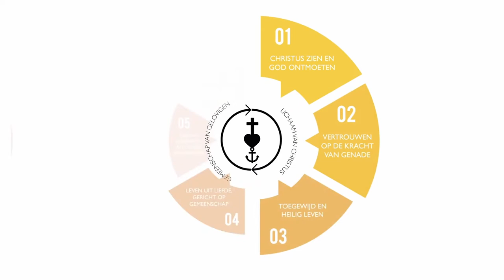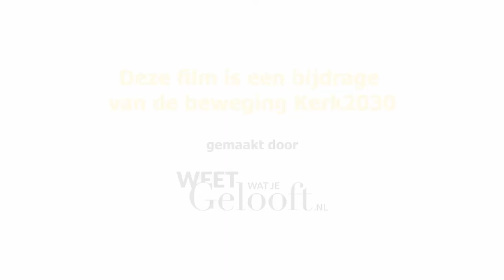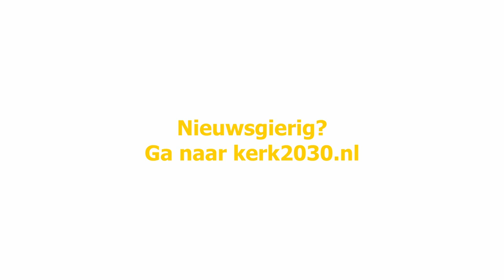Kerkvernieuwing in de praktijk - Kernboodschap - Roel Kuiper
Korte compilatie met de kernboodschap van webinar 7 van Kerk2030. Thema: De kerk als oefenplaats. Hoofdspreker: Roel Kuiper (Rector TU kampen en bestuurslid). Datum: 31 mei 2021